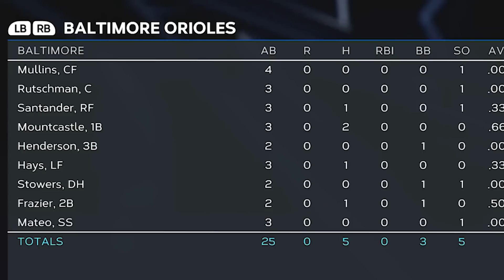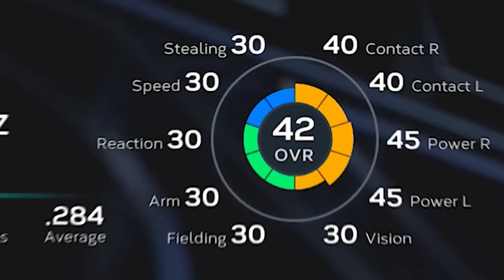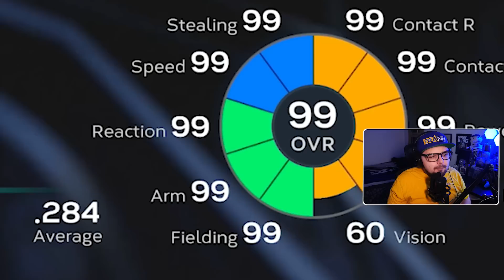Julio Rodriguez, But Every Hit is +1 Upgrade!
Julio Rodriguez is arguable the best young star in the MLB! Today, we put him to the test in MLB The Show, and face him off against the other young stars! We upgrade him after EVERY hit that he gets, and he has to get to 99 Overall to beat Ken Griffey Jr, and prove his Mariner's legend status!

♦ I use the KontrolFreek Precision Rings!

♦ I use these KontrolFreek Thumbsticks!